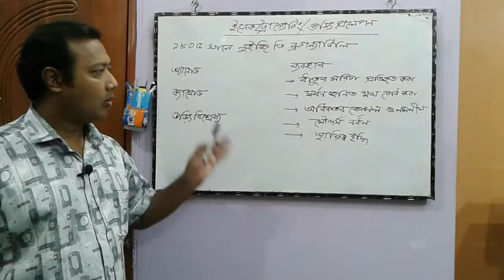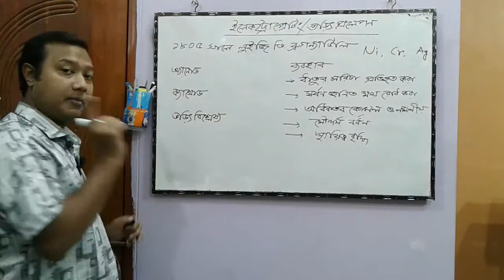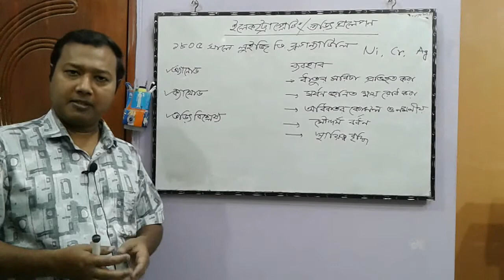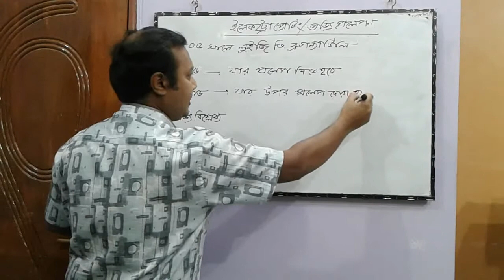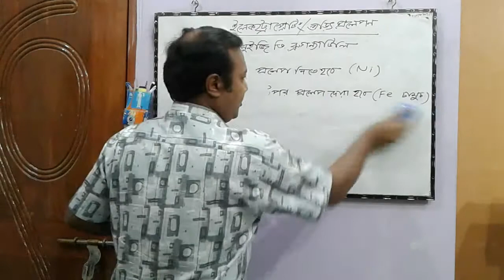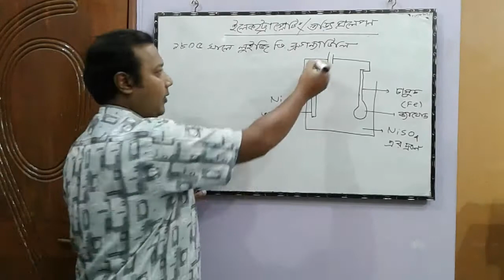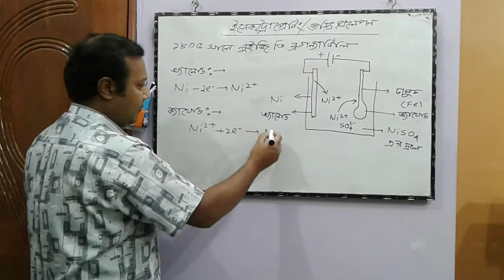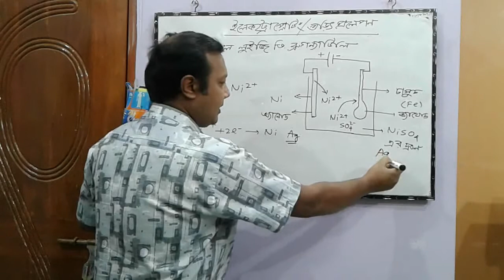ইলেকট্রোপ্লেটিং কীভাবে করা হয়? ৯ম-১০ম শ্রেণি